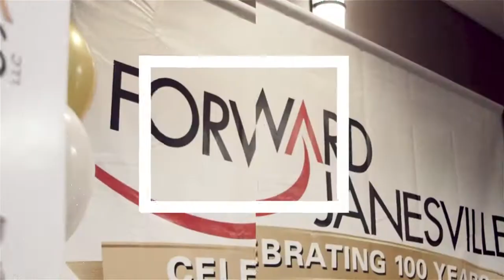17th Annual Awards Luncheon